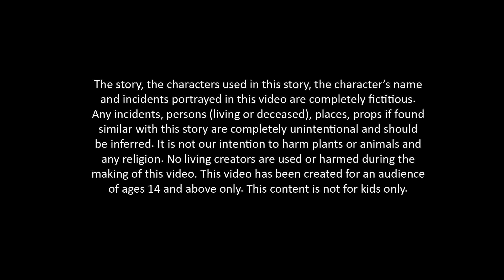মালিনী বৌদি বাজিমাৎ করলো ইলেকট্রিক অফিসে | Malini Boudi | Social Drama | Animatrix Digital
STORY NAME :                        মালিনী বৌদি বাজিমাৎ করলো ইলেকট্রিক অফিসে

ARTIST DETAILS :

Malini                                                                      Jaitri Banerjee
Piklu                                                                        Papiya Rai Chakraborty
Tapan                                                                     Arijit Bhadra
Mainak,
Manatosh & Habu                                               Shantanu Dutta
Buro,
Daroyan, Officer                                                   Manish Ghosh
Mithun                                                                   Dayal Das

Malini Boudi, a 23-minute animated episode series, is the first Bengali animated mega soap. The main protagonist is a 35-year-old enthusiastic and strong woman, Malini Boudi, a typical housewife from the Sen Family of North Kolkata. She lives in a joint family with her IT professional husband, their eight-year-old son, her father-in-law, mother-in-law, sister-in-law, and brother-in-law. Her father-in-law, Mr. Manotosh Sen, owns a traditional saree business. Despite their different mentalities, all the family members live together under the same roof. Malini Boudi is a character with a strong intellect, bravery, and a very pleasant personality. She always stands up against any wrongdoing, not only within her family but also in the society. In every episode, she resolves such issues. This series highlights the power of women in our society.